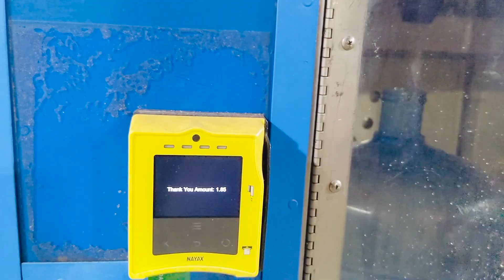How we get Drinking Water in USA | Telugu Vlogs from USA | Hunt for water | Jayathi Puvvada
Hello Viewers,
Thank You for checking the description , I really Appreciate it...

In this video I'll show you all how we get drinking water in USA.

2. Follow  @Jayathi Puvvada   and  @PocketTech  on Instagram.

In my Channel I'll make Videos related to Travel, Shopping, Vlogs, Cooking, beauty tips, Lifestyle and Fashion related.

COPYRIGHT :
Everything on this Channel is created by the owner of this Channel Jayathi Puvvada, Using any of the content without my permission is not granted.

XOXO
Jayathi